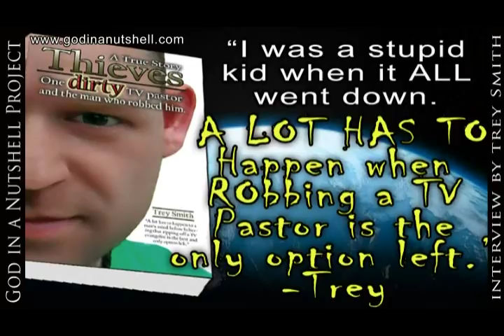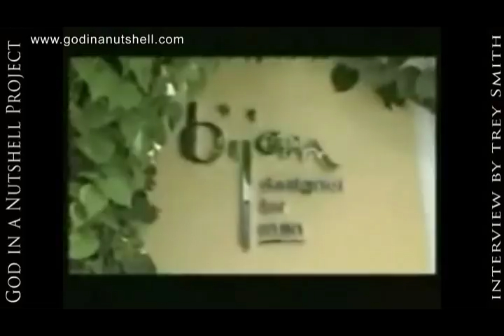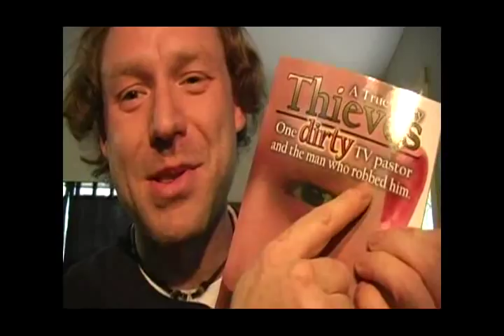Benny Hinn: TRUE STORY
BENNY HINN: the True Story of Benny Hinn

Benny Hinn (True Story of Benny Hinn): Benny Hinn is childhood is covered in this interview by Trey Smith.